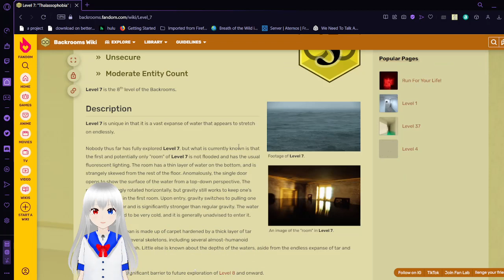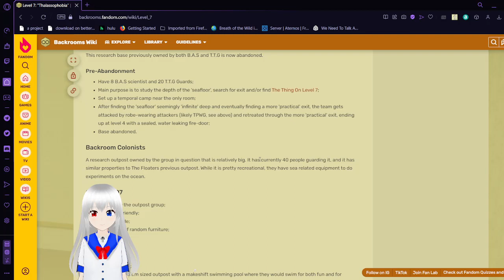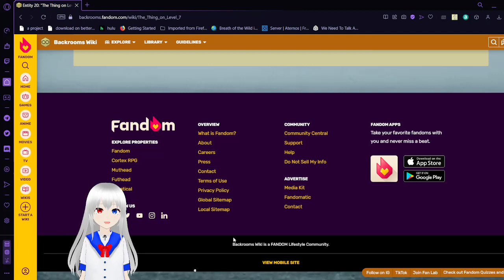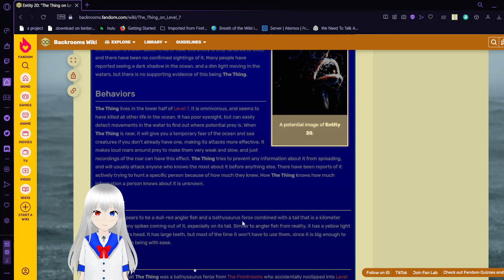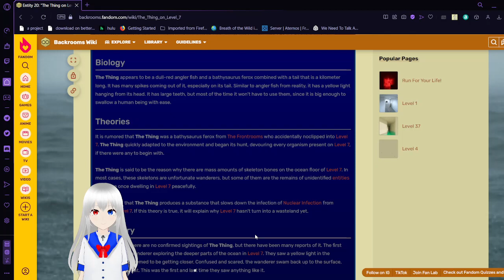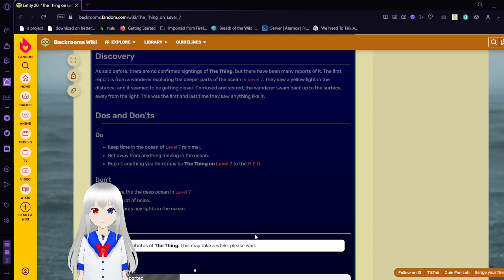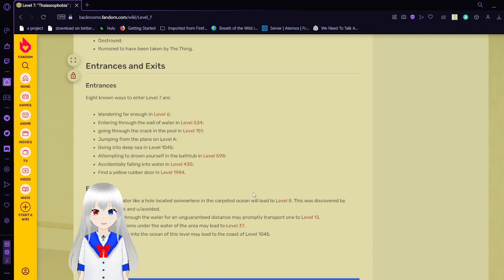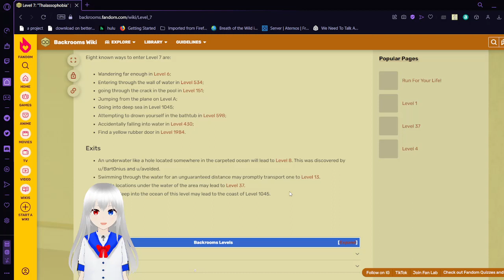Haku got lost in Level 7 of the backrooms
I legit hate the ocean